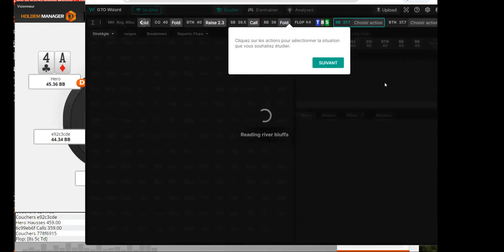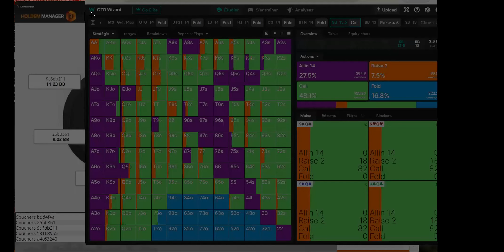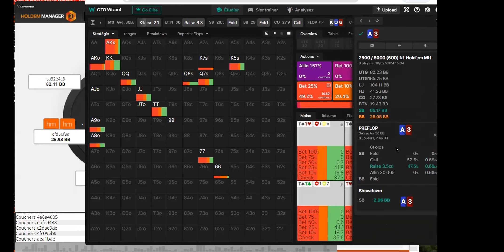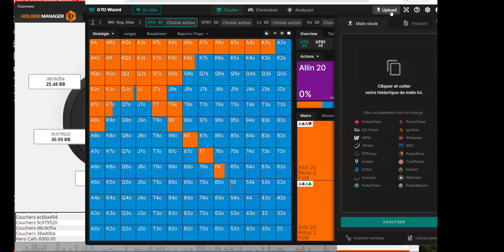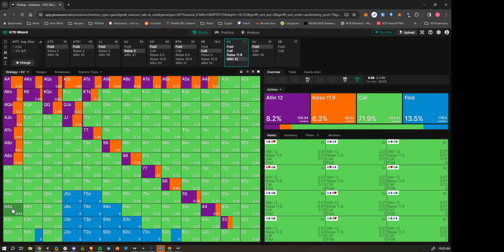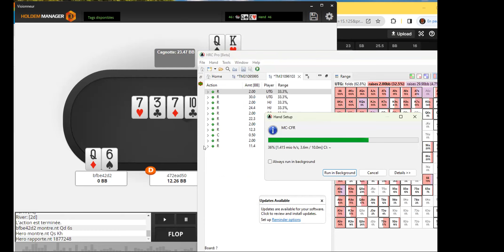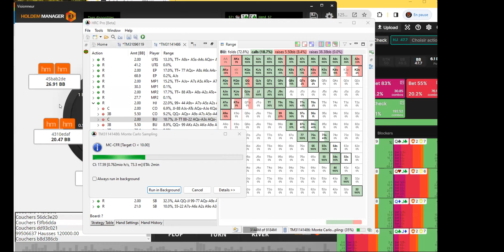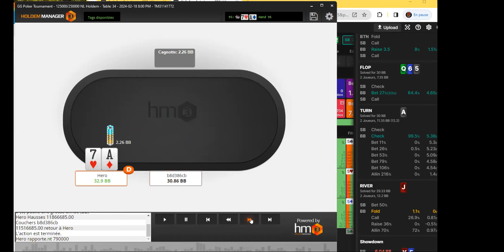From Underdog to Champion: Vincent Lam's Journey to $50 Ontario MILLION$ Triumph!